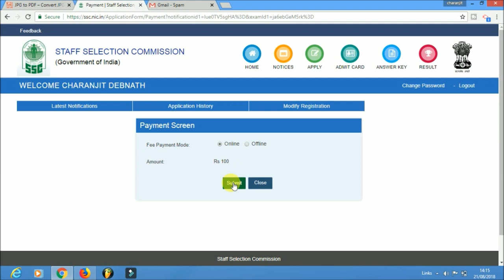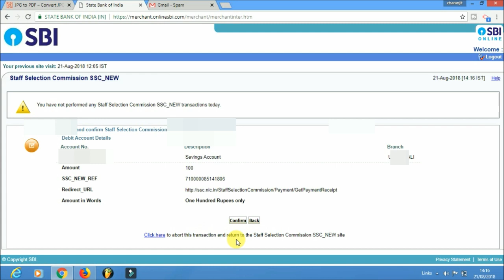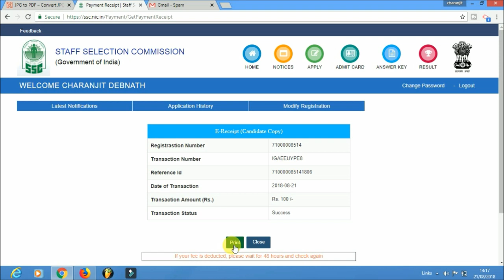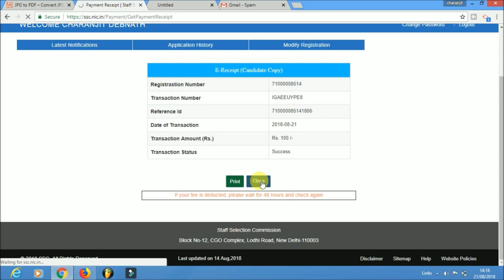SSC ONLINE FEES PAYMENT STEP BY STEP HINDI/एसएससी में ऑनलाइन पैसा कैसे जमा करें